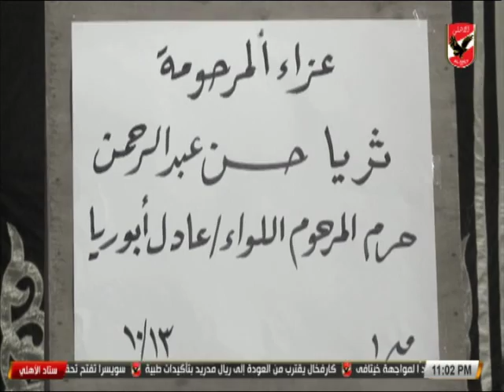عزاء والدة زوجة اللواء شرين شمس مدير النادى الاهلى